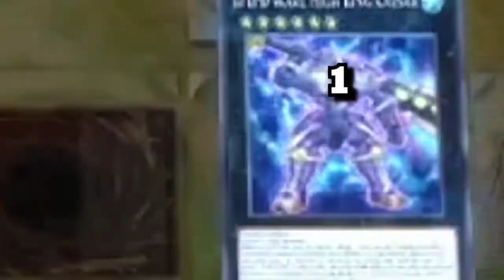Funny yugioh MASTER DUELS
funny yugioh master duel compilation 2022. compilation of most of my duels I have upload with only the funny or interesting duel yugioh moments put in. enjoy